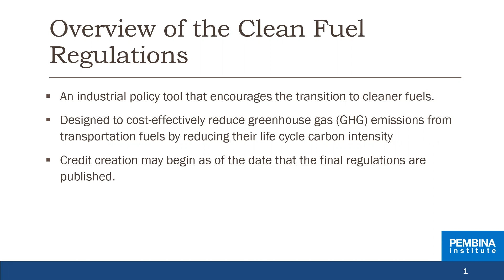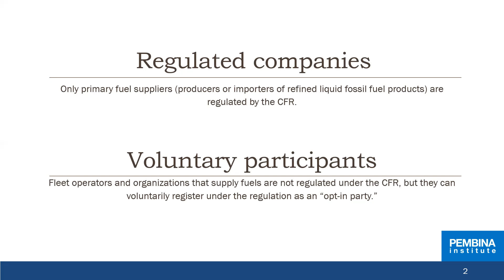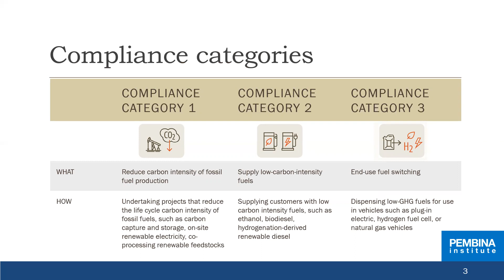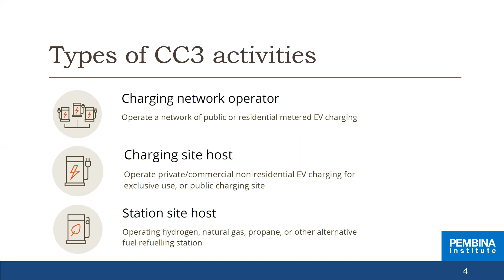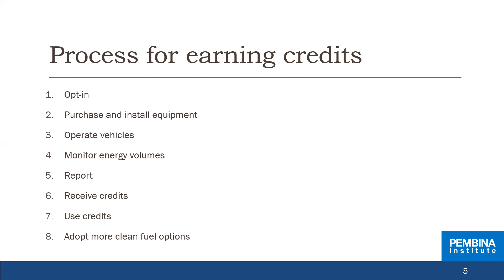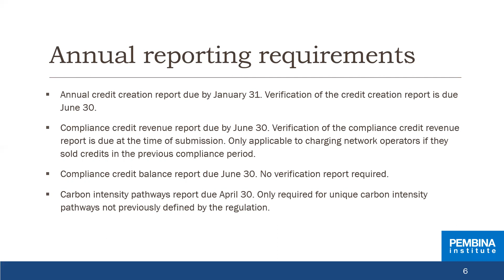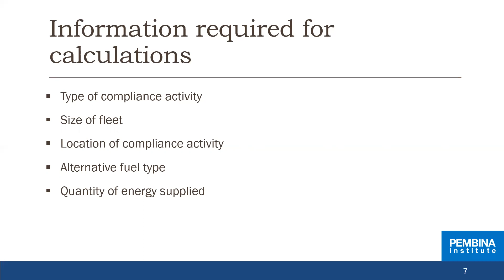Canada's Clean Fuel Regulations Explained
Saeed Kaddoura, Manager at Pembina Institute, on Canada's Clean Fuel Regulations (2022). This is a description of how businesses who are electrifying their fleets can generate and sell credits.